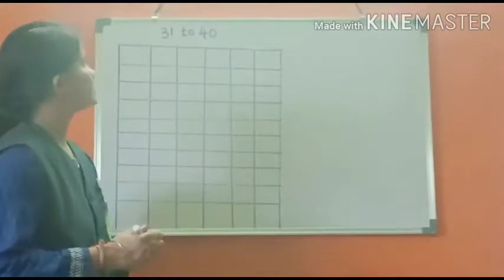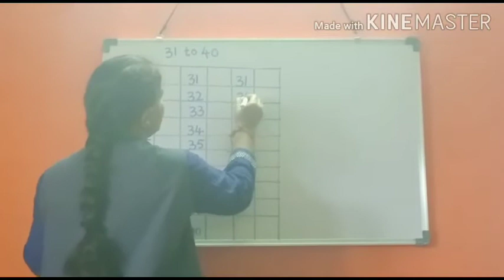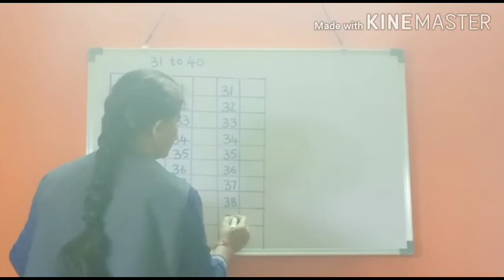31 to 40 numbers| lkg | samruddhi gurukul